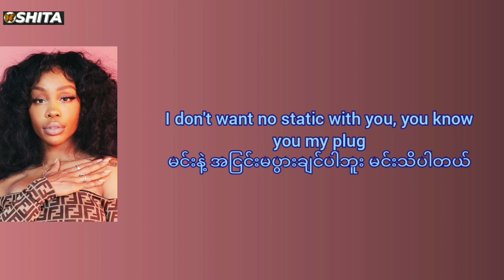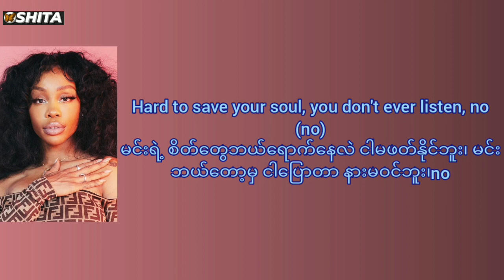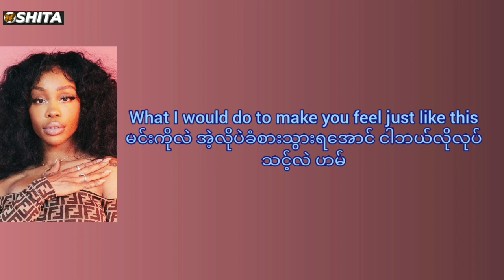SZA - I Hate You [Eng/MM] Lyrics